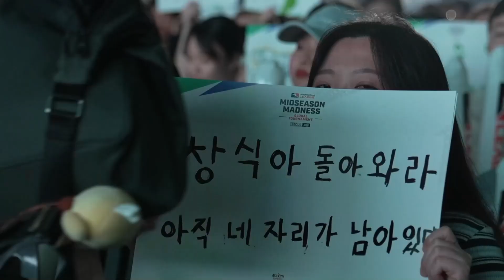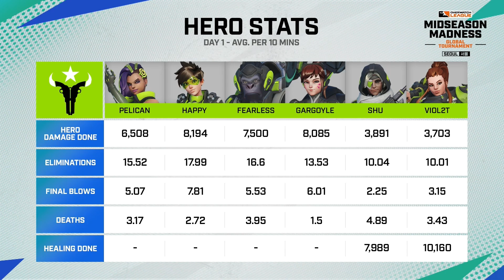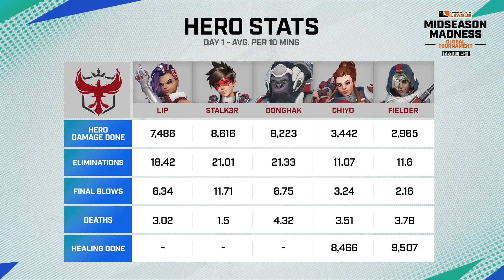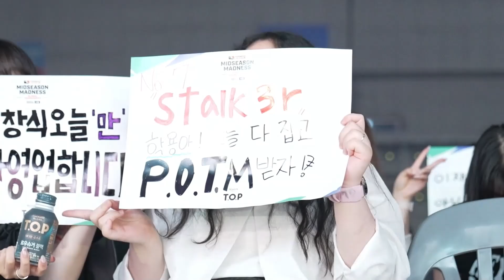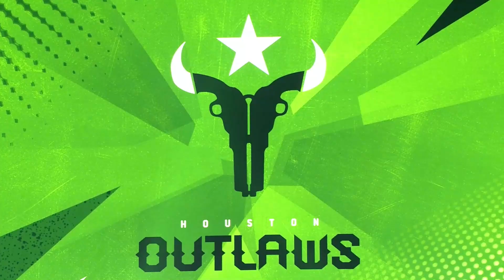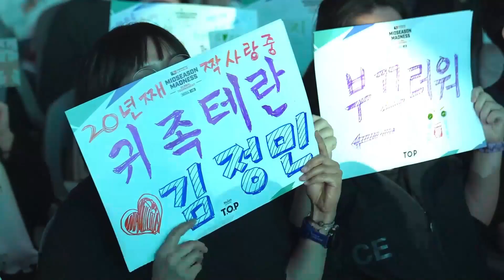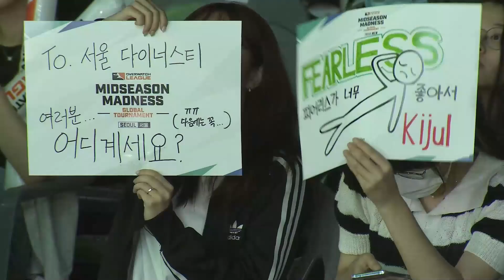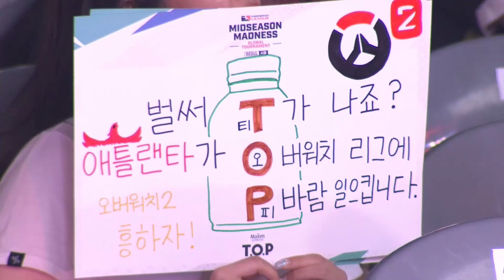[FULL] 휴스턴 아웃로즈 vs 애틀랜타 레인｜2일차｜미드시즌 매드니스｜오버워치 리그 2023시즌